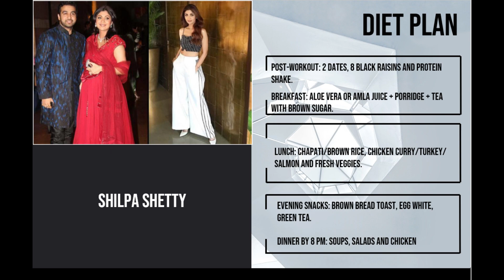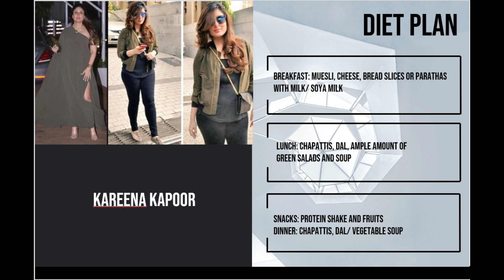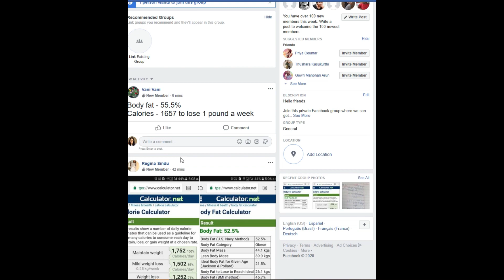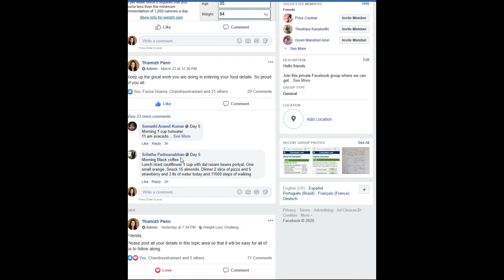Indian film stars diet to lose pregnancy weight | Diet plan of film stars to lose pregnancy weight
Hi friends,
In today's video on Indian film stars diet to lose pregnancy weight | Diet plan of film stars to lose pregnancy weight, I share diet plans followed by indian film stars to lose weight after pregnancy.

Diet plan videos:
Links to my recipe videos:
Keto Shopping list:
India viewers:
Keto Atta